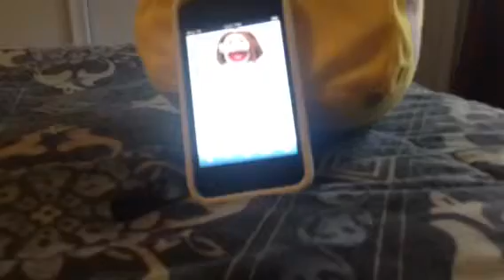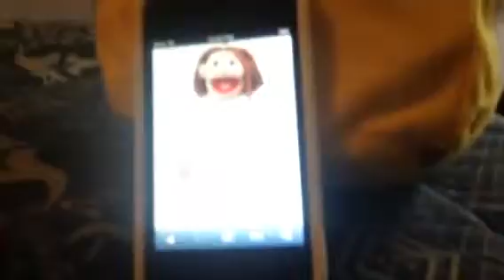Ewan's video short 88 James the baby engine season 2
I got Rosie at toys r us do you like Rosie ? 😇